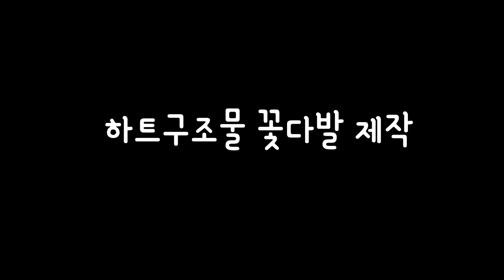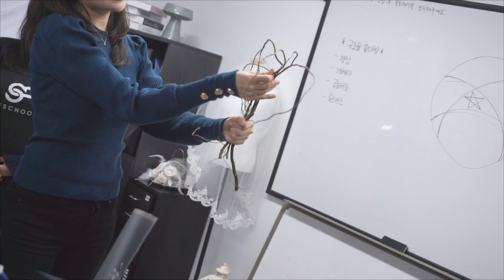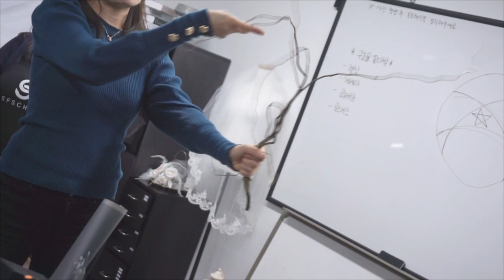[SFS]플라워구조물 스파이럴 핸드타이드 하트꽃다발제작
서울플라워디자인직업학교[SFS]
국비지원 플로리스트양성/창업과정
하트 구조물 핸드타이드 꽃다발
수업스케치